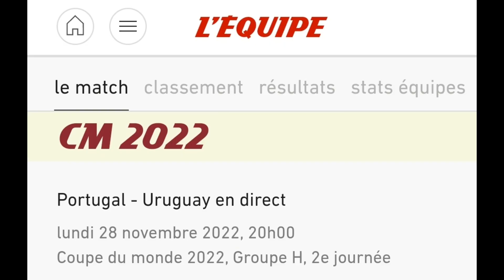Portugal - Uruguay ( 2 - 0 ) : Aujourd'hui Goal Fernandes Bruno et Cristiano Ronaldo ! Résumé du But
un deuxième but a été egalement marqué par B Fernandes

Selon

Lequipe.fr